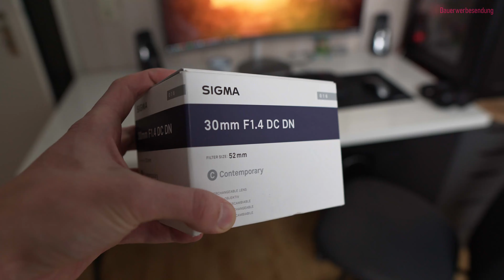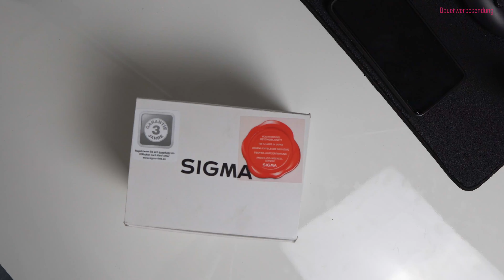Sigma 30mm 1.4 deutsch - Kleines Unboxing, erste Eindrücke und Community-Gelaber [2019] VLOG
Ich habe mein Sigma 30mm f1.4 bekommen und möchte die ersten Eindrücke mit dir teilen. Auch ein erster kurzer Vergleich von Sigma 30mm 1.4 vs 16mm 1.4 ist dabei.
Hast du Fragen? Schreib in die Kommentare!

Hier gibts das gute Stück

MEIN YOUTUBE EQUIPMENT:
Meine Speicherkarten